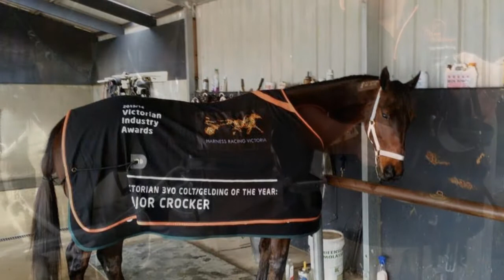The Major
Gary Crocker